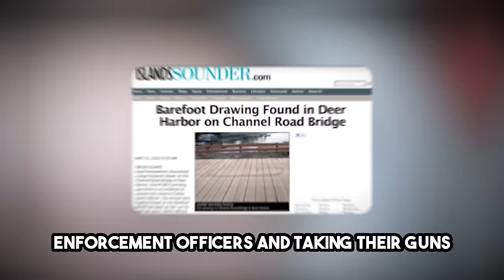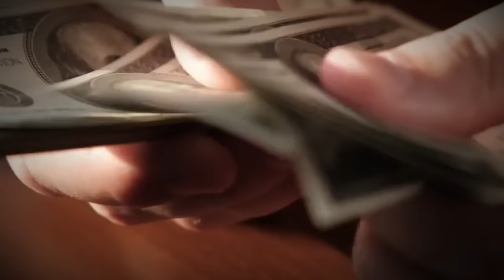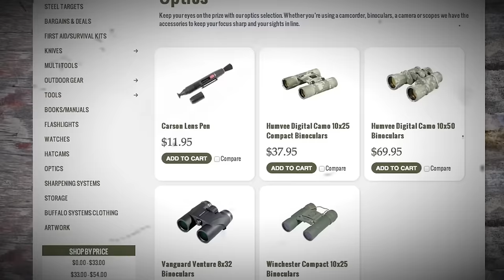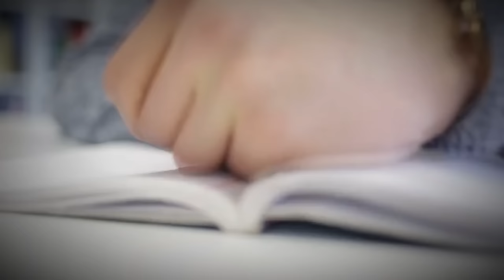The Teenager Who Stole Houses, Cars, Boats, and Even Planes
In today's episode we will discover the incredible journey of Colton Harris-Moore, also known as the Barefoot Bandit, From his troubled youth to becoming a notorious fugitive and his path to redemption. In this the true crime story we'll explore the turbulent childhood of colton, which led him to rebel against authority and develop a fascination with the wilderness. He began breaking into vacation homes on Camano Island at the age of 16, leaving footprints as his distinctive calling card.
As his crimes escalated, Colton expanded his targets beyond Camano Island, and in 2008, he stole a Cessna 182 aircraft from the Easton State Airport in Washington and embarked on his first aviation-related crime spree. He honed his flying skills and stole more planes over the following years, often crash-landing them in remote locations. The authorities pursued him relentlessly, and the media coverage of his escapades grew.
In 2010, Colton's story took an international turn when he stole a plane in Indiana and flew to the Bahamas. He continued committing burglaries and stealing boats while living on the island until he was eventually arrested and extradited to the United States.
Colton was sentenced to seven years and three months in prison, with an additional three years of supervised release. Despite his criminal actions, Colton's story captivated the public, and some individuals even viewed him as a modern-day outlaw and anti-establishment figure. During his incarceration, Colton showed signs of remorse and began focusing on personal growth, studying various subjects, including law, while in prison.
Since his release, Colton has been working on turning his life around. He published a book about his experiences, titled "Taking Flight: The Hunt for a Young Outlaw," and has expressed a desire to contribute positively to society, there is also a movie based on Colton Harris-Moore's story called "Fly Colt Fly: Legend of the Barefoot Bandit." The movie was released in 2014 and is a documentary-style film that follows Colton's life and crimes
Colton's story is a fascinating chapter in criminal history, highlighting the complexities of a troubled youth turned fugitive and his subsequent path toward personal transformation.

- From Troubled Teen to International Outlaw: The Barefoot Bandit's Shocking Story
- The Barefoot Bandit: How One Teenager Outsmarted the Authorities for Years
- Untold Secrets of the Barefoot Bandit: A Story of Crime, Chaos, and Redemption
- The Barefoot Bandit's Unforgettable Crime Spree: From Burglaries to Stolen Planes
- The Barefoot Bandit's Greatest Heists Exposed : How a teenager stole more than 5 airplanes and yachts
- The Barefoot Bandit: America's Most Wanted Criminal
- 10 Unbelievable Moments from the Barefoot Bandit's Crime Spree